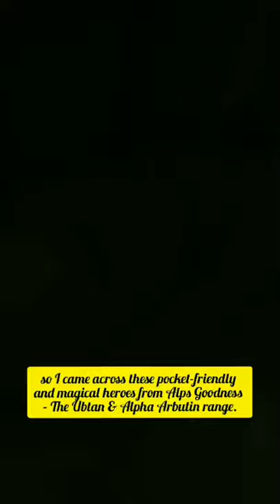Winter glow up 🥶 / Sunday skincare with alp's goodness